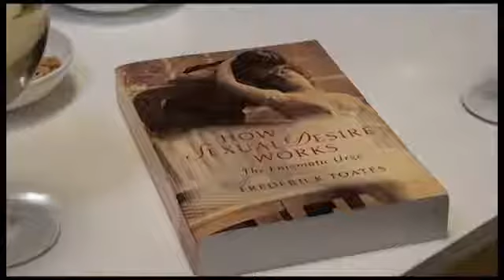The Psychology of Desire OUPS National Conference 2017 promo video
Professor Frederick Toates talks about the Psychology of Desire - OUPS National Conference 2017